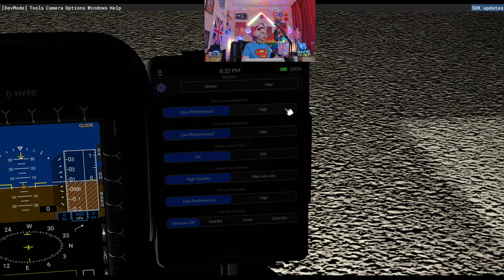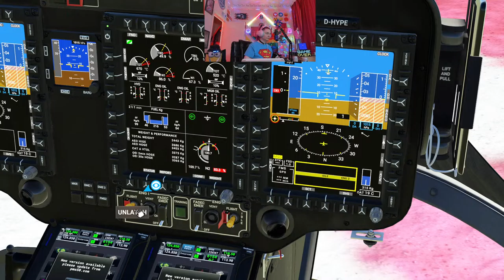Microsoft Flight Simulator 2020 PC Gameplay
I was a little worried I had forgot how to Fly the Airbus A330neo...watch till the end to see if I can..and land her !!

Donations also most welcome and who doesn't like a Gift (Wishlist Below). Thank you form the bottom of my heart, it really helps. Hope you enjoy the content and please keep watching xx

Amazon Wishlist